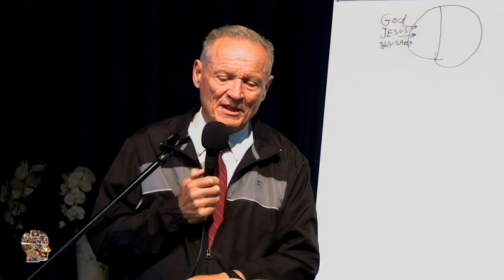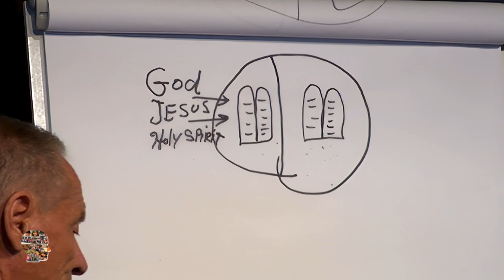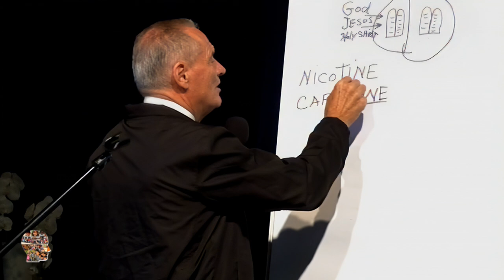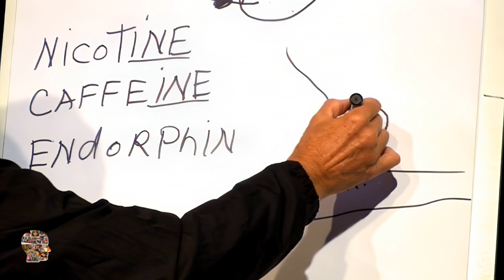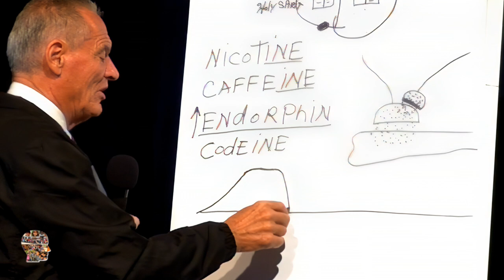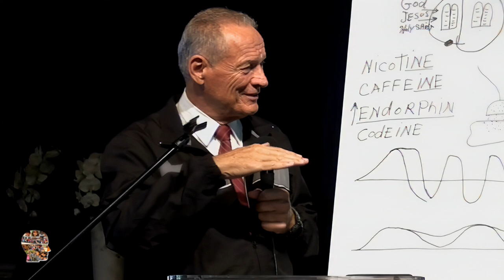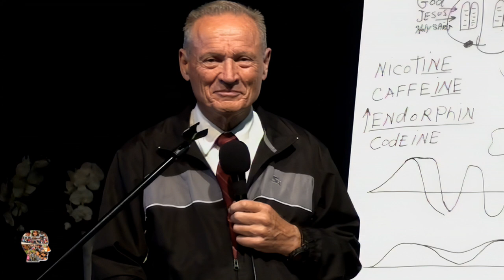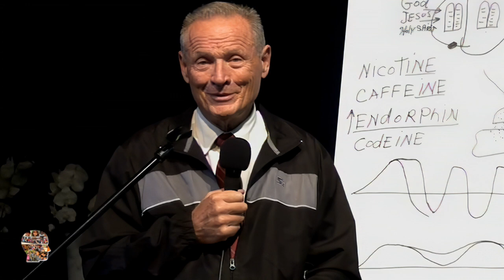Bitwa o nasz umysł #6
🎧 Tego odcinka możesz posłuchać w SoundCloud jako podcast (również w iTunes, Spotify i innych)

Seria wykładów, w których misjonarz Bill Dull, dzieli się doświadczeniami i wiedzą na temat funkcjonowania umysłu i jak sobie radzić z atakami przeciwnika Bożego na tę delikatną strukturę ludzkiej osobowości. Endorfiny i pozytywne myśli oddziałujące na całe ciało. Wpływ leków przeciwbólowych na blokowanie sygnałów w mózgu w opozycji do endorfin, które lepiej wspomagają system immunologiczny w długim okresie czasu. Sposoby na zwiększenie poziomu endorfin w organizmie człowieka.

Nagrano staraniem zboru Kościoła Adwentystów Dnia Siódmego w Podkowie Leśnej w dniu 27 czerwca 2014 r. w Wyższej Szkole Teologiczno-Humanistycznej im. M. Beliny-Czechowskiego w Podkowie Leśnej. Materiał filmowy oryginalnie zarejestrowany w jakości Standard Definition (SD, 576i).